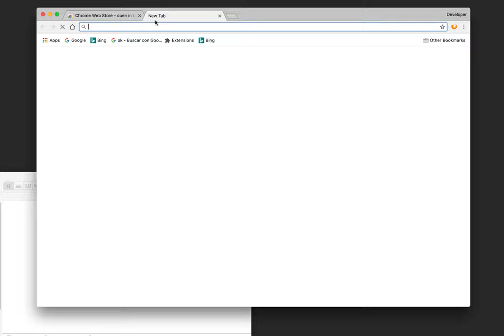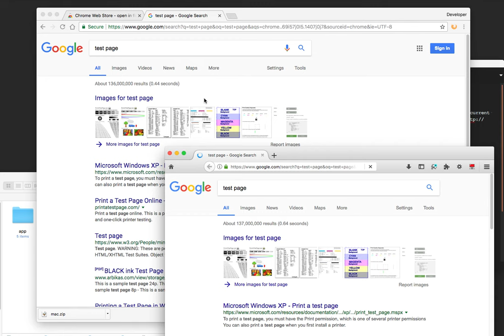How to install Open-In's Native Client (Mac and Linux)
This is a short video tutorial for Mac and Linux users describing how to install the "native client" on their Mac or Linux machine

Notes:
If you don't know how to change the current terminal directory to the root of the extracted archive, just drop the "install.sh" file into the terminal application and press the "Enter" key.